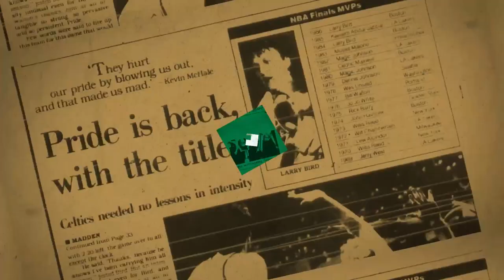1/31 Putnam Postgame Report: Playing with Great Pace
The Celtics took care of business at home against the Heat as they closed out with a 122-92 finish.